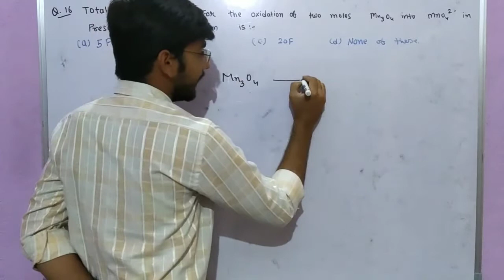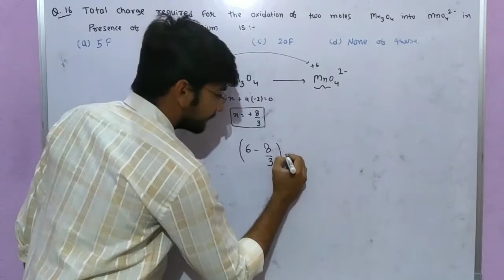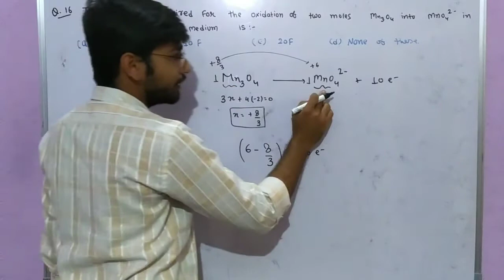Total charge required for the oxidation of two moles of Mn3O4 into MnO4^2- in presence of alkaline